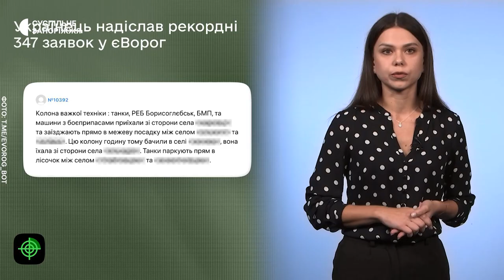Обстріли області, реставрували пам'ятник Нестору Махну - Підсумки | 14.09.2024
Детальніше про новини:

Окупанти активізували роботу авіації на Запорізькому напрямку.

Понад тисячу двісті ударів завдали окупанти по містах і селах області впродовж тижня. Окупанти застосували дрони, били з артилерії, РСЗВ та авіації.

Військові РФ використовую приміщення окупованої Запорізької АЕС для зберігання боєприпасів.

Понад 16 мільйонів гривень для 18 військових частин передали захисникам на Запорізькому напрямку.